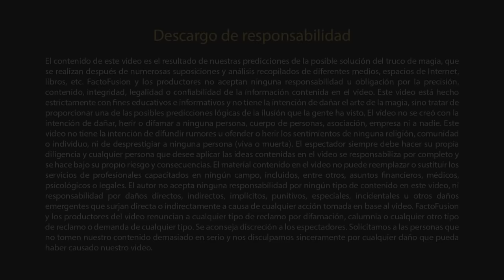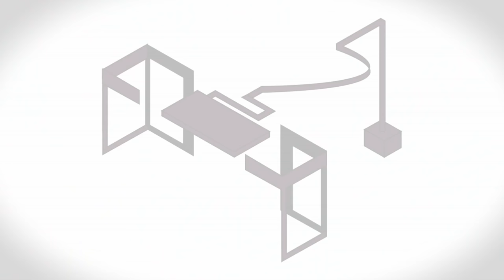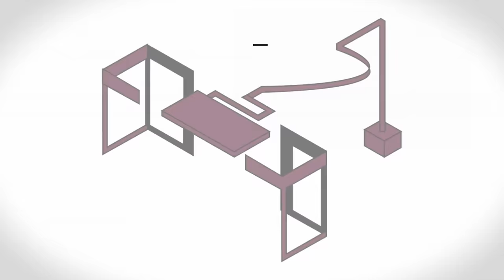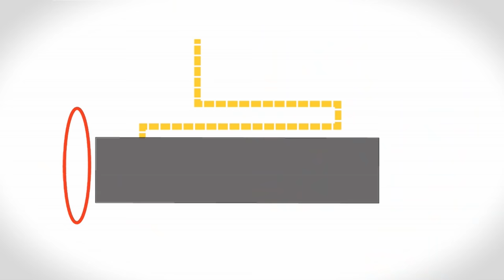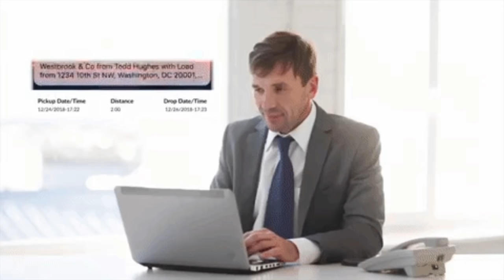Los Trucos de Magia Más Famosos del Mundo Finalmente Revelados ▶4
Los magos siempre innovan con sus increíbles habilidades.
¡Y sus espectáculos no serían un éxito sin sus increíbles trucos de magia!
Pero, siempre existe curiosidad por descubrir sus secretos.
Así que, ya sea la famosa ilusión con palomas de Darcy Oake, o el increíble número de levitación de Stevie Pink, en este vídeo, desvelaremos algunos de los secretos de magia más famosos.

A continuación la lista de los Mejores Trucos de Magia del Mundo revelados:
El 1er truco: El famoso número de la paloma (Darcy Oake - Britain's Got Talent)
El segundo truco: Stevie Starr, el regurgitador profesional
El 3er truco: La famosa ilusión de la dama flotante (Stevie Pink)

Así que chicos, ¿cuál fue vuestro truco favorito?
¿Y nombras algún otro tema de vídeo que te gustaría que creáramos?
Cuéntanoslo en los comentarios de abajo.